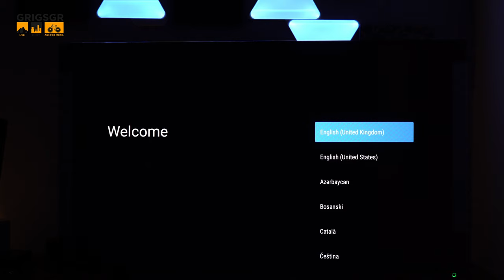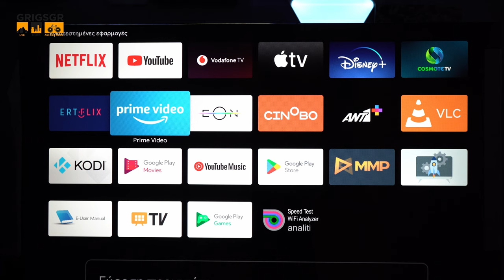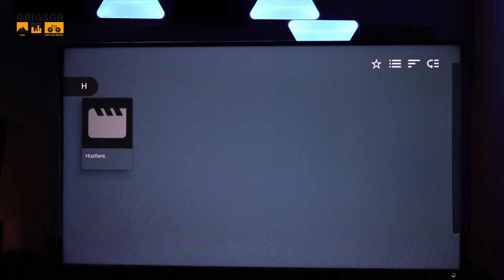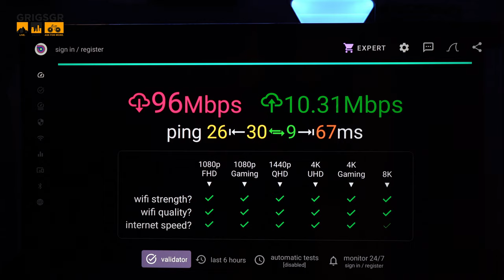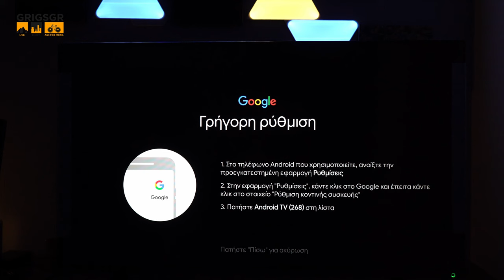Κριτική Έξυπνης Τηλεόρασης Toshiba 43QA5D63DG: Αποσυσκευασία & Αναλυτική Παρουσίαση!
Καλώς ήρθατε στην πλήρη ανασκόπηση της Έξυπνης Τηλεόρασης Toshiba 43QA5D63DG για το 2024! Ελάτε μαζί μας καθώς ανοίγουμε τη συσκευασία και εξερευνούμε τα χαρακτηριστικά, την ποιότητα εικόνας και τις έξυπνες δυνατότητες αυτής της προηγμένης τηλεόρασης. Από εκπληκτικά οπτικά εφέ μέχρι άψογη συνδεσιμότητα, εξερευνούμε εκτενώς τι καθιστά αυτή την Έξυπνη Τηλεόραση απαραίτητη για την ψυχαγωγία σας. Ετοιμαστείτε για μια αναλυτική παρουσίαση και ειλικρινείς απόψεις σε αυτήν τη λεπτομερή ανασκόπηση!